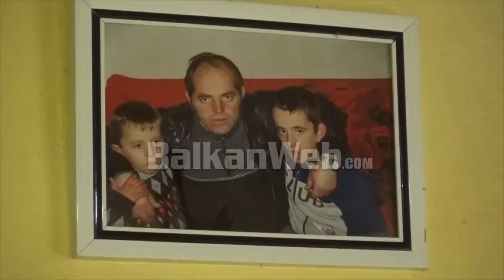“Më shumë marr ilaçe se bukë” Drama e gruas në skamje me dy fëmijë të sëmurë